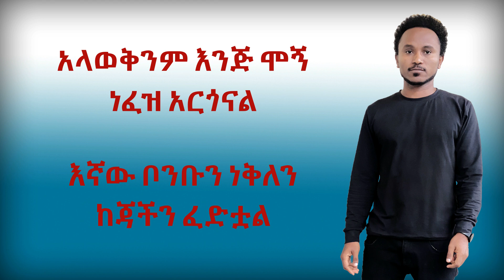New Ethiopian Music 2020 - ወይ ፖለቲካ(wey poletika) - Beyene Yalew || New Ethiopian Cover music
This is an Ethiopian music described the destructions of politics related to terrorist, assassination or murdering by reason out different situations, nation nationalities and avails of property.

ወይ ፖለቲካ
ያለታመመ የለም ባንተ ያለተነካ

እኔ አልገባኝም መንድነው ትረጉሙ?
ቁስል ነው እንዴ የማይሽር ህመሙ
አድሮ የሚስፋፋ ተስቦ ነው ለካ
አቤት የት ልጥፋልህ ወይ ፖለቲካ

ሰው አተን ፈጠረ ወይንስ አንተ ሰውን
መልካም ለአምላክ አንሶ በዛብኝ የሰይጣን
ሞት ኪሳራ እንጂ ትርፍ የለውም እዴ?
ስቃየን አበዛው ወጣሁኝ በጉዴ

ሳየው እደገባኝ ይህንን ዳቢሎስ
ሲያጠፋ ይስቃል ሰው የወነድሙን ነፍስ
አላወቅንም እንጂ ሞኝ ነፈዝ አርጎናል
እኛው ቦንቡን ነቅለን ከጃችን ፈድቷል

ወይ ፖለቲካ
ባንተ ሰላም አጣሁ ጅል ሁኛለሁ ለካ
ወይ ፖለቲካ
ወንድሜን ገደለኩት አልተማርኩም ለካ
ወይ ፖለቲካ
ሽህ አመት ላንኖር ጅብ አርናል ለካ
ወይ ፖለቲካ
የቃላያት ጥፋት ሰይጣን ነህ ለካ
ወይ ፖለቲካ
እራስ ወዳድ ሁኜ ወንበዴ ነኝ ለካ

ኢትዮጵያ የመጣች ከፊት ወደ ኋላ
ምናልባት አንተ ነህ ያረካት ስም አልባ
ጥፋትን የምታዝ ህዝቤ ላይ ተጣብቀህ
ከየት ብየ አግንቸህ እዴት በገረዘኩህ

ነጮቹ እያዩ ይስቃሉ በኛ
ልምዳቸው ነው ቢሉም አይደንቀንም ለኛ
አድረን መማር ስንችል እንዴት ጥሬ እንሁን
 አርያም ሳንሆን ለልጅ ልጅ ልጃችን

Without the permission of the owner reupload is strictly prohibited